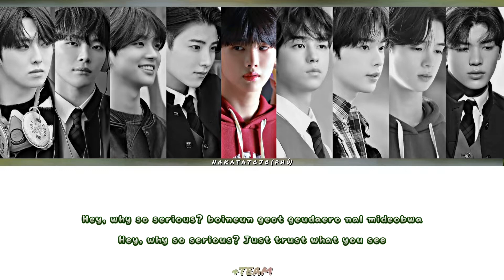How would &TEAM 'Cheshire' sing Itzy lyrics color coded